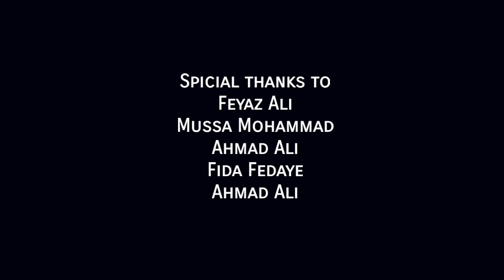Bomo Chigi Phone Number Tong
A Short Video by Kacho Ahmad .